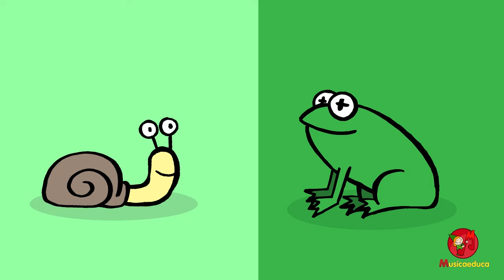Camaleón Clave de Sol - Canción infantil para conocer la clave de sol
“Camaleón Clave de Sol”, una canción para conocer la clave de los sol en el método de estimulación musical Los Cuadernos de Musizón. Compuesta por el equipo del Conservatorio  Mayeusis de Pontevedra para Musicaeduca.

En Musicaeduca, trabajamos por el desarrollo de los 5 sentidos, en constante búsqueda de la estimulación experimental, favoreciendo en todo momento la asociación de los elementos, la imaginación y la creatividad como fórmulas de aprendizaje.

Con nuestro método "Los Cuadernos de Musizón" la estimulación musical temprana se desarrolla a través de sesiones muy dinámicas donde se trabajan diversas áreas y contenidos musicales. Se favorece el desarrollo general del niño a través del neuroaprendizaje, donde se trabaja la percepción con los 5 sentidos de estímulos auditivos, narrativos o rítmicos en un entorno que lleva a la necesidad de un trabajo de escucha, coordinación psicomotriz, atención  y comprensión.

Avanzamos en la progresión de los más pequeños trabajando los siguientes contenidos:

Cuentos musicales (como hilo conductor)
El sonido y sus cualidades
Ritmo, tempo, velocidad y pulso
La escritura musical: Las notas, las figuras y los compases
Prelectura y lectura musical
Los instrumentos de la orquesta y sus familias
Audiciones clásicas (para dramatizar o
discriminar auditivamente)
Canciones: Canto con letra, canto con notas, danzas
Práctica instrumental (xilófonos
y pequeña percusión).
Interpretación de partituras
Proyecto “Música 5 sentidos”
Temas transversales

Más información
info[@]musicaeduca.es